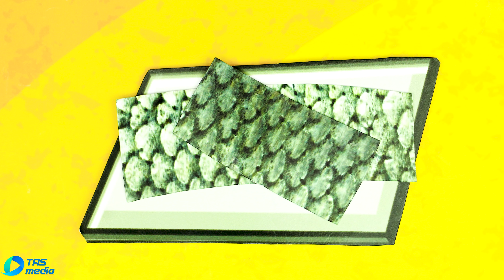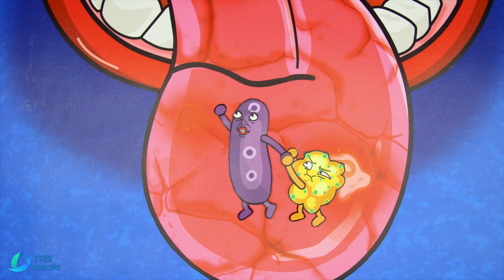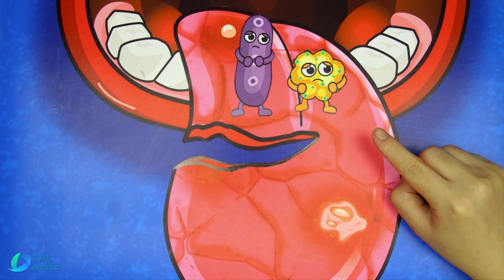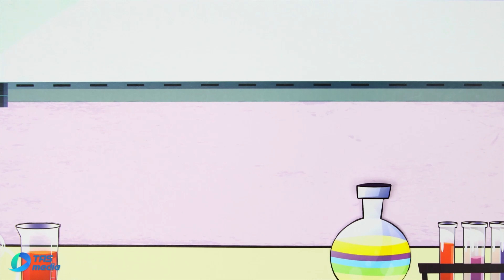Little Blue Paper has Eye Trouble | Rainbow Friends Animation - Kool Stop Motion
Video: Little Blue Paper has Eye Trouble | Rainbow Friends Animation - Kool Stop Motion

⁉️ Not All Video For Children!